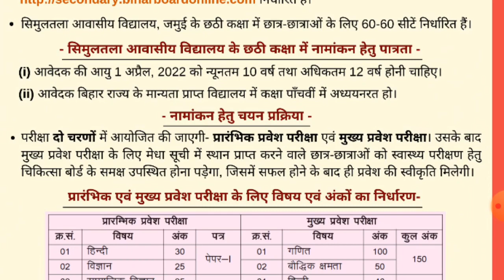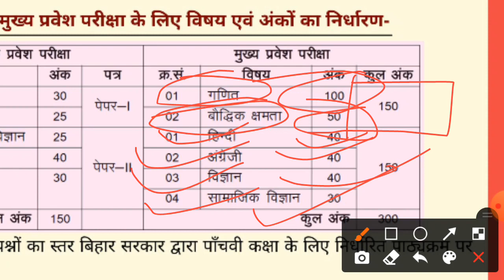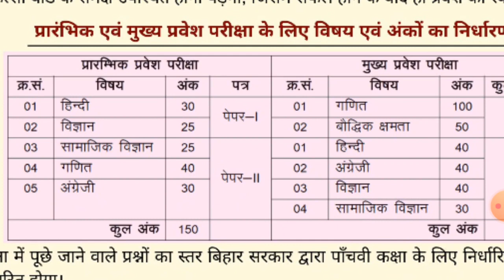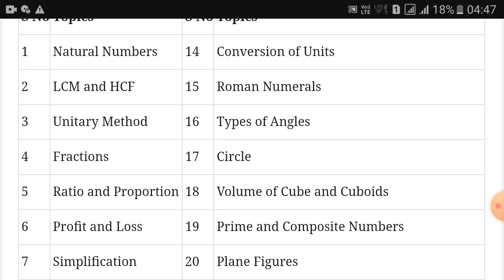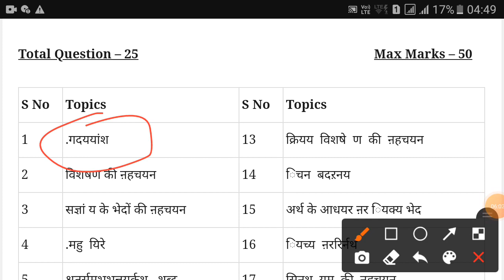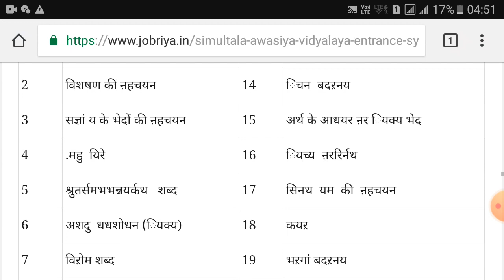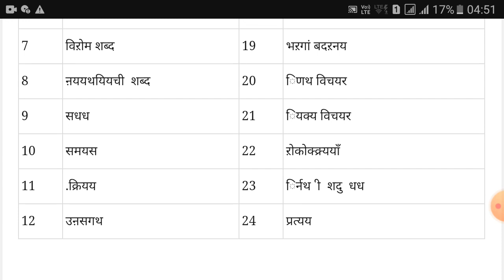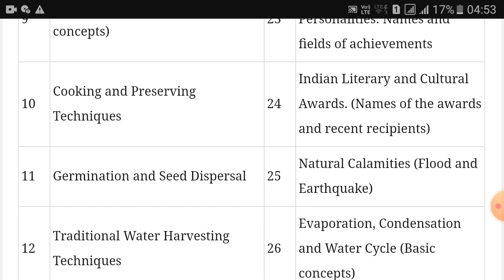Simultala awasiya vidyalaya class 6 all subject syllabus